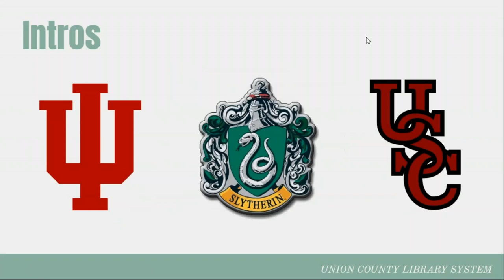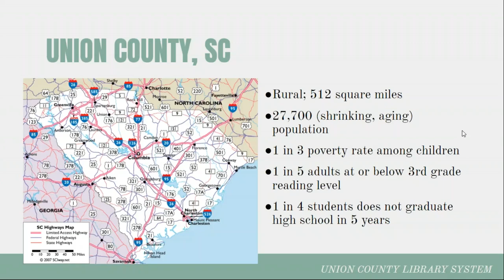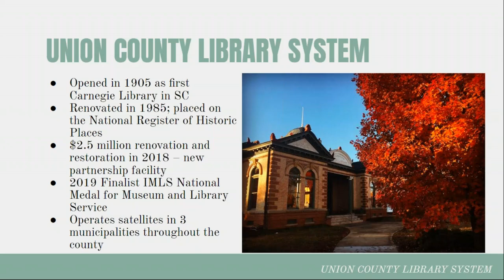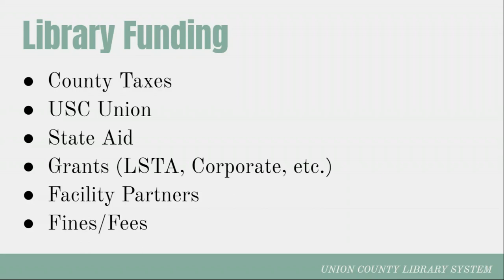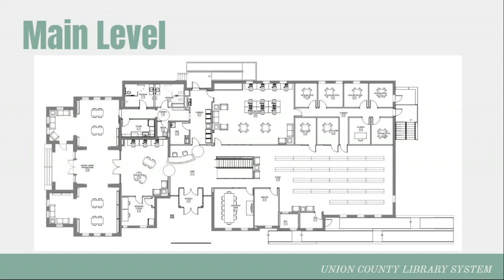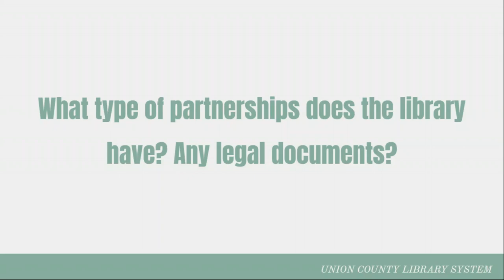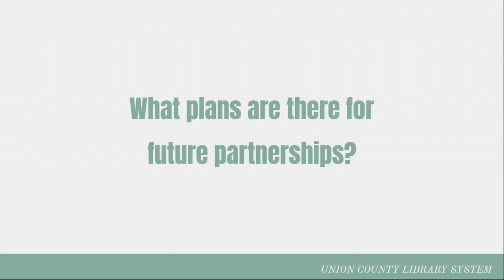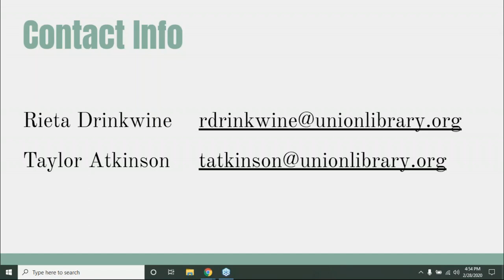Big Talk From Small Libraries 2020: Libraries: Spaces to Unite and Empower Communities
Taylor Atkinson, Deputy Director, and Rieta Drinkwine, Director, Union County Library System, Union, SC (Population served: City of Union: 8,000. FTE: University of South Carolina Union Campus: 687)